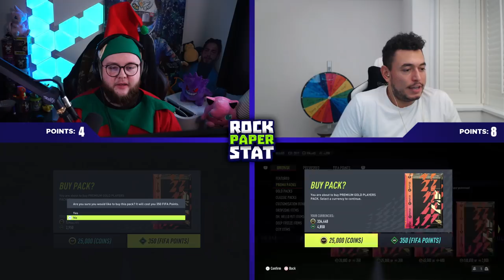BIG DISCARD!!! Intense Rock Paper Stat vs Oakelfish!!!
There is a BIG discard in today's Rock Paper Stat vs @Oakelfish